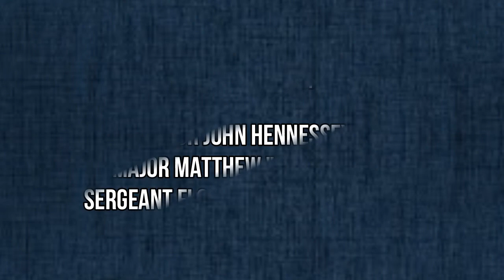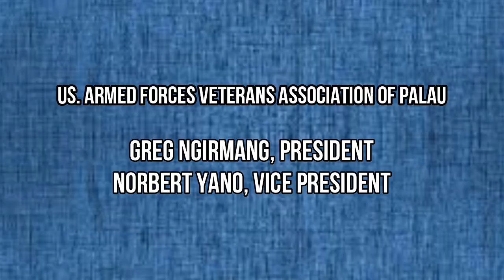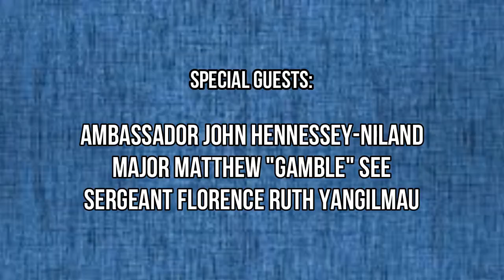Talk Show with U.S Armed Force Veterans Association of Palau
Talk Show with U. S. Armed Force Veterans Association of Palau's President  Mr. Greg Ngirmang and Norbert Yano Vice Presidnt and Special Guests Ambassador John Hennessey - Niland & Major Mathew "Gamble" See and Sergeant Florence Ruth Yangilmau. Thursday, November 05, 2020 @PWFM Productions.